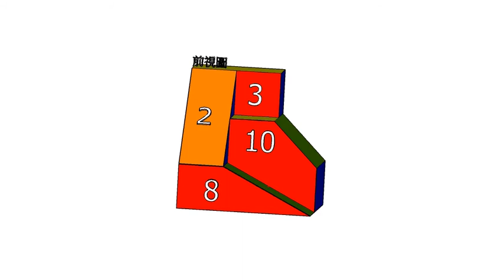基礎圖學實習補救教學-空間感建立-三視圖繪製-單斜面015